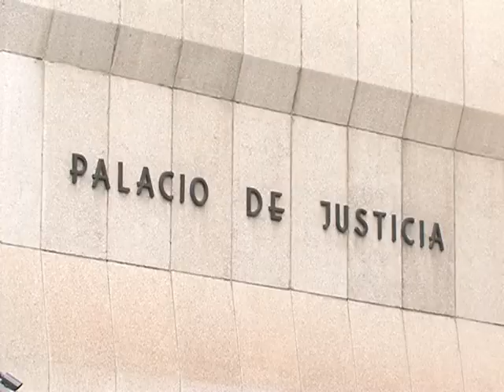Otras noticias de interés en la región 29 Mayo 2017